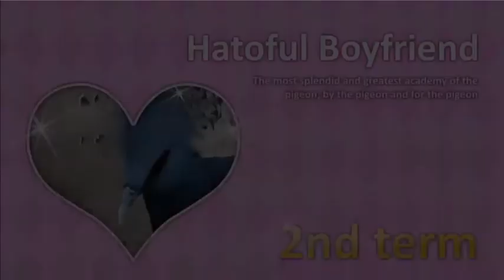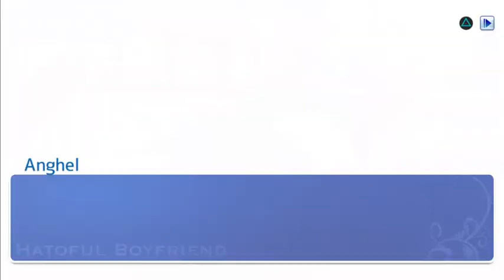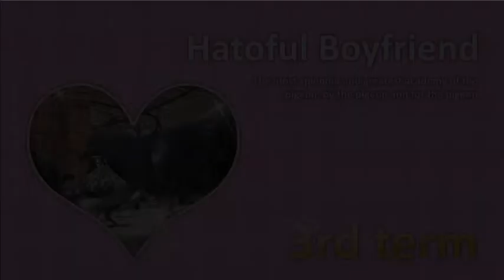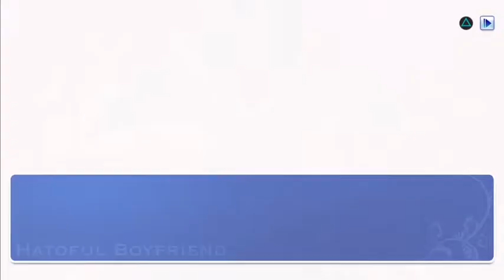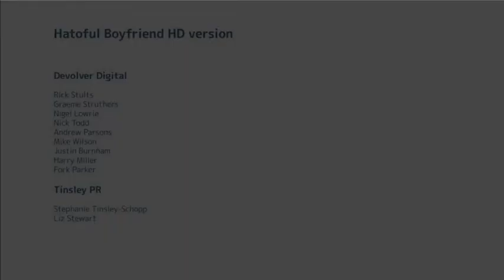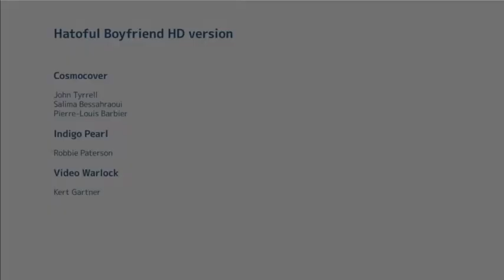Hatoful Boyfriend: Anghel (To the End of Emptiness)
Ending 11: For this one you want to play as you did to get Shuu until 07/07 where you make the wish. It's a good idea to keep your Math game up as well ;)

Critical Choices (SPOILERS):
Electives: Math Class
[07/07] "The mad love of a fallen angel." and "No thank you." (0:18)
[07/13] "A fallen angel." (5:25)
[07/20] "The time is not yet come." (7:20)
[07/24] "Forget it." (11:04)
[08/06] Invite Anghel. (11:27)
[08/30] "Return to my glorious abode." (14:20)
[09/01] Accept the contract! (16:06)
[09/25] "Do what you must." (21:45)
[10/07] Side with Kazuaki. (22:40)
[01/01] "Fulfillment in conquest." (26:20)
[02/02] Bitter black beans. (30:01)
[02/03] Eye of Judgment, No'chin Ki Shum and Blauhimmen Flight. (35:30)